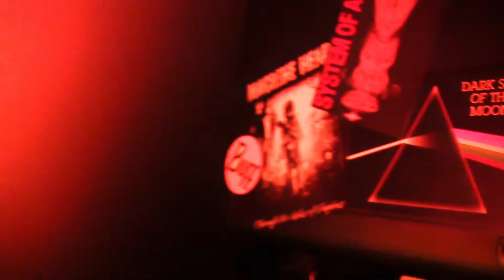"Machine Head - Imperium" Guitar Cover